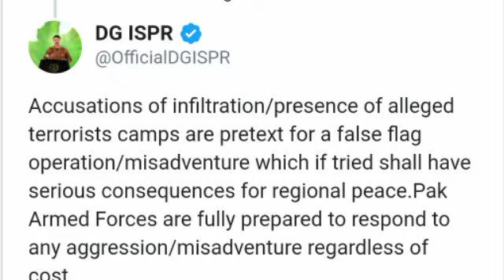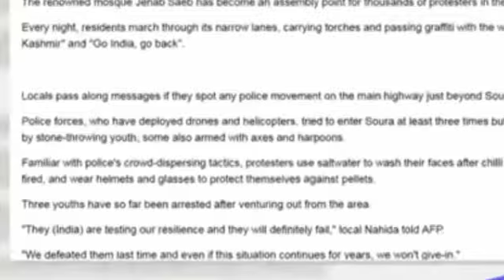Asif Ghafoor Replay To Rawat On His Statement Yesterday, Pakistan India News Today, G News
. About Me.